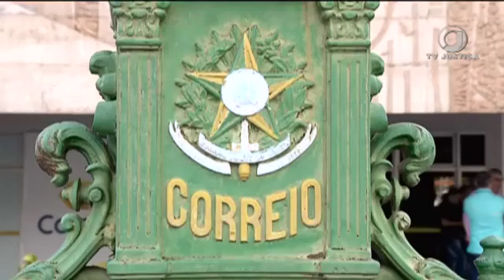TST condena Correios a pagar indenização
TST condena Correios a pagar indenização por ter contratado um empregado terceirizado em vez de nomear um aprovado em concurso público.

TST 13/05/2019